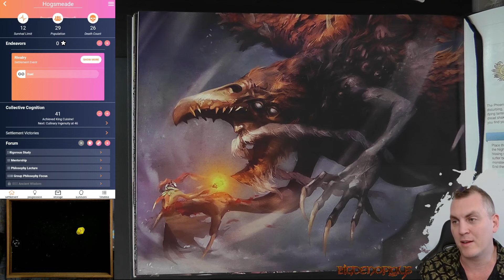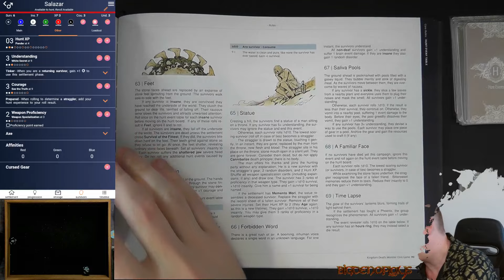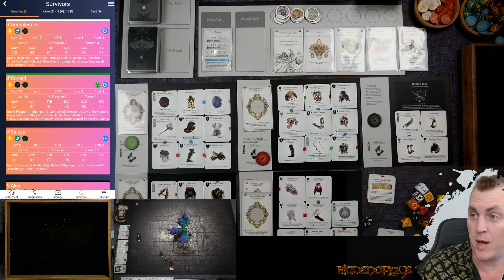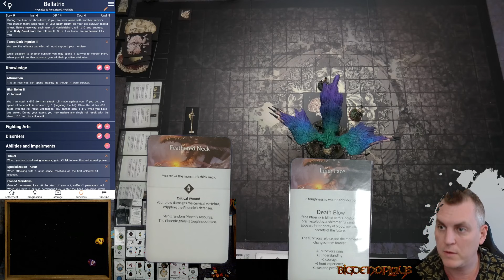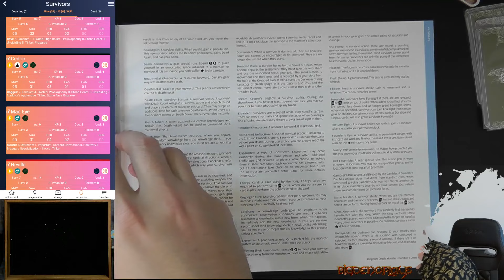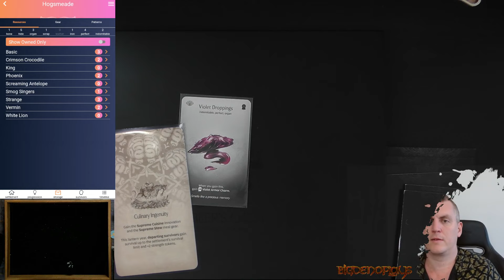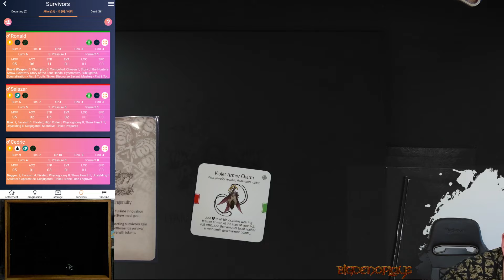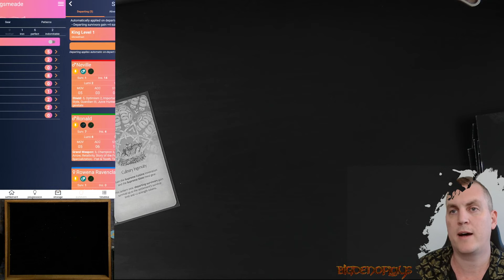BigDenoPlays - Kingdom Death, People of the Dreamkeeper - LY21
Welcome to another playthrough series, where I explore the Gamblers Chest content for Kingdom Death. Expect plenty of mistakes as I learn the new mechanics and rules of this system, as well as fight all new monsters.

Errors will be annoted in the Klingon subtitles.